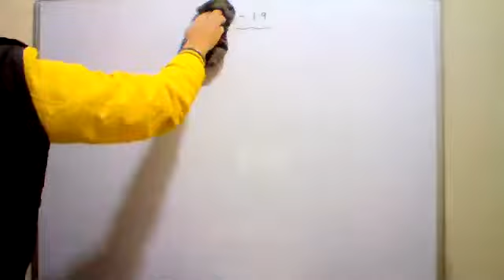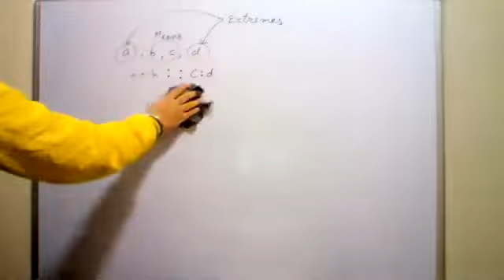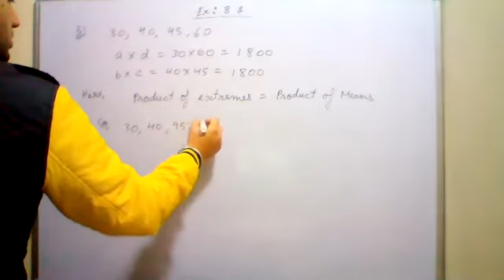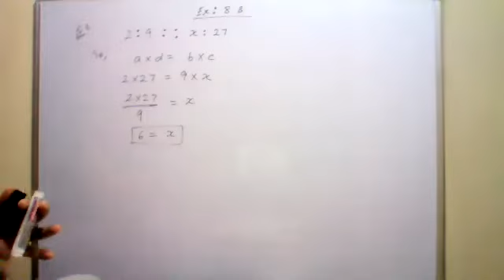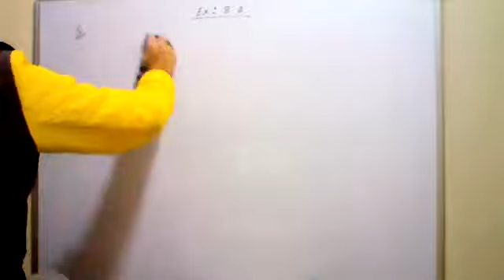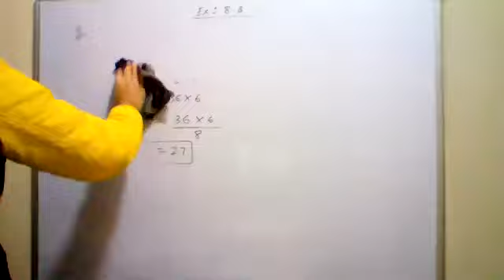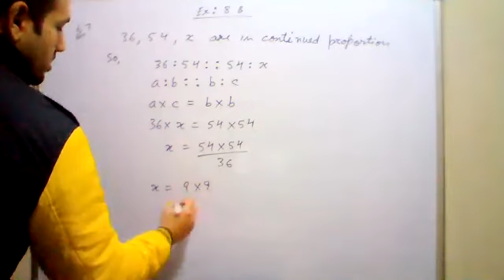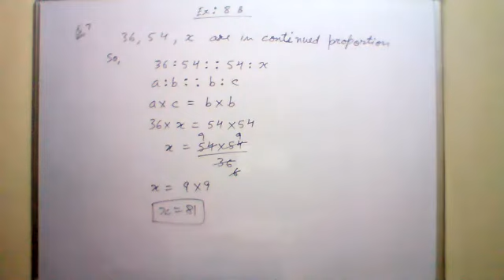Mathematics Class 7C, 7B 04-01-2021